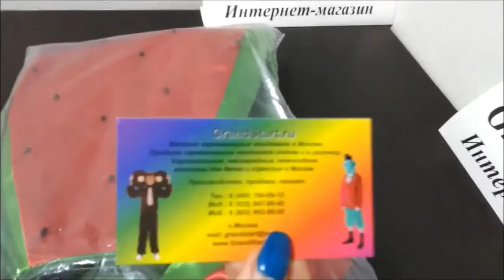Детский Костюм Арбуз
👍 🇷🇺 Детский Костюм Арбуз — Магазин GrandStart.ru ❤️
🌟 🇺🇸 Kids Costume Watermelon — Shop GrandStart.ru 🌟
✅Видео Смотреть Обзор Одежда Костюмы Распаковка Товар LifeHacking Лайфхак Видеообзор Интернет-магазин Grandstart.ru ГрандСтарт.ру ®️ ГрандСтарт 💫 СПб. Grand 💫 Start
🌟 Производство, продажа костюмов для детей и взрослых. 🌟